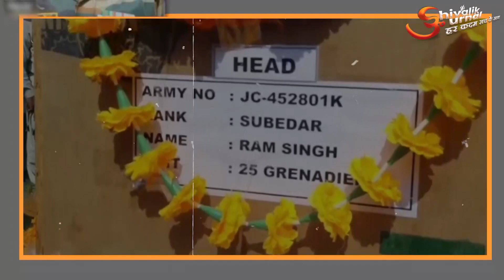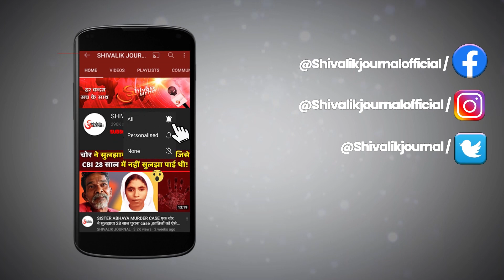Subedar Ram Singh Shaheed | Last rites | Siliguri | Kathua | Indian Army | In Hindi